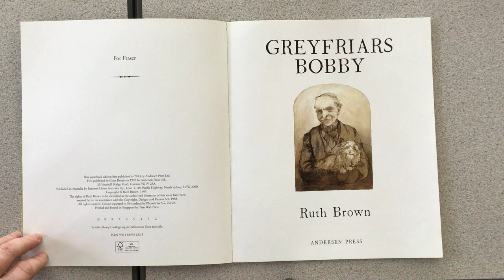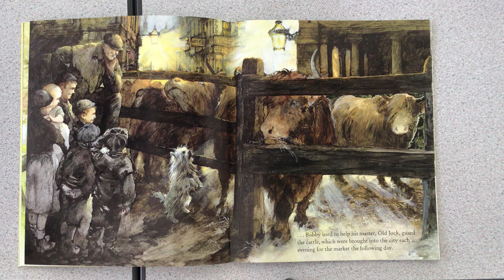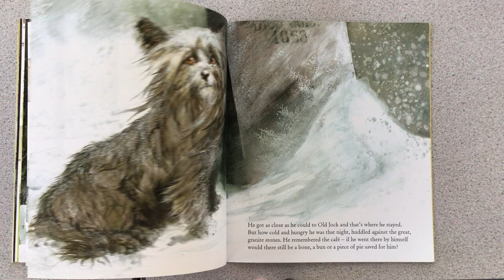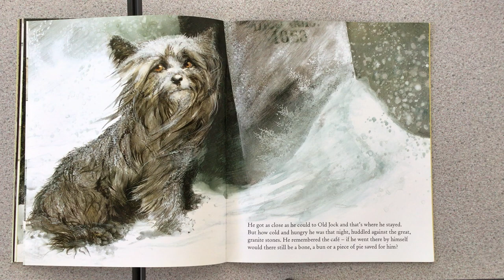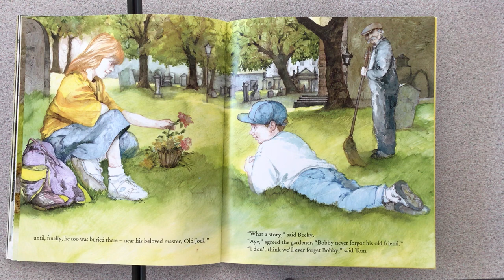Greyfriars Bobby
Read by Mrs Sharkey